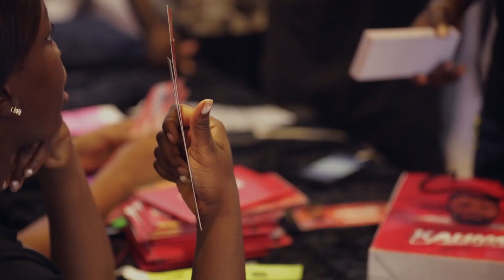highlight from Kahmoh UNBOXED. thePeople'sChoice was a total shut down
Kahmoh UNBOXED thePeople'sChoice total shut down.